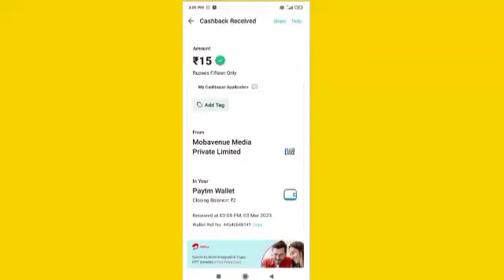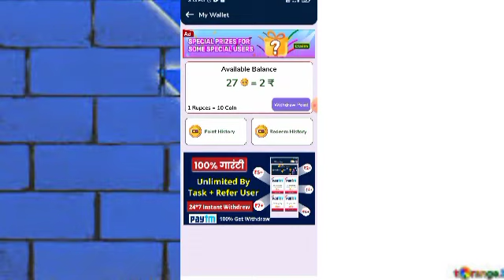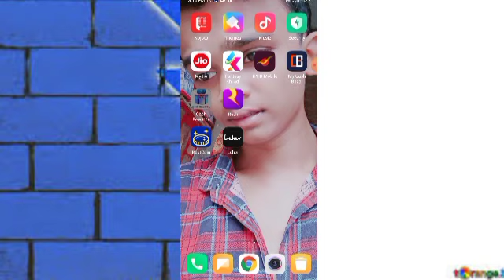NEW EARNING APP TODAY | ₹15 FREE PAYTMCASH EARNING APPS 2023 | WITHOUTINVESTMENT BEST EARNING APP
NEW EARNING APP TODAY | ₹15 FREE PAYTM
CASH EARNING APPS 2023 | WITHOUT
INVESTMENT BEST EARNING APP

Refer code,,WM4WY8

2st App Link,,

paytm cash
paytm
cash
earning
apps
earning apps
best paytm cash earning app
earning app
earning apps
new
paytm

paytm games
2022 new earning app today
best self earning apps 2023
2022 best self earning app
earning app

1. EARN 1000 DAILY PAYTM CASH PLAYING
GAMES
2. EASY WAY TO EARN MONEY ONLINE IN 2021
GAMES
3. HOW TO MAKE MONEY ONLINE 2021
4. best earning apps for android 2021
5. best earning apps 2021
6. best paytm cash earning apps
7. paytm cash kaise kamaye
8. earn paytm cash
9. play games and earn paytm cash money online
10. games khel kar paise kaise kamaye